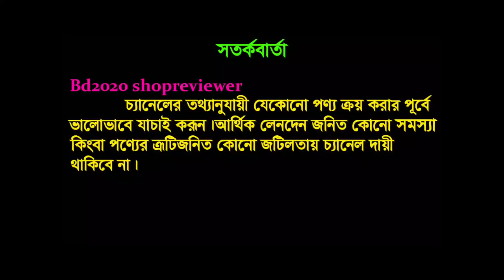২০০টাকায় বোরখা কিনার গোপন সন্ধান/বোরখা ওখিমারের সবথেকে বড়পাইকারি মার্কেটBorkha wholesale market inbd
আসসালামুআলাইকুম ভিউয়ারস । আজকের ভিডিওতে  আপনাদের বোরখা ও খিমারের   সর্ববৃহৎ পাইকারী মার্কেটের সন্ধান ও ব্যবসায়িক ধারনা
দেয়ার চেষ্টা করেছি।আশা করি এই সন্ধানটি নতুন ব্যবসায়ীদের উপকারে আসবে।

দোকানের ঠিকানা:মায়ের দোয়া এন্টারপ্রাইজ
                             দোকান নং:০৫/৬,ব্লক-সি,রেলওয়ে সুপার মার্কেট, বঙ্গবন্ধু এভিনিউ, গুলিস্তান-ঢাকা

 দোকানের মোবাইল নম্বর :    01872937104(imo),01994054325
                              আপনাদের ব্যবসা প্রতিষ্ঠান, দোকান, বিনোদন কেন্দ্র,ফার্নিচার শোরুম, ইলেকট্রনিক শোরুম, বুটিক, এছাড়া যে কোন  পন্যের
প্রচার করার জন্য  আমাদের সাথে যোগাযোগ করুন এই নম্বরে 👉 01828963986

ভিডিওটি ভালো লাগলে অবশ্যই ভিডিওটিতে লাইক,কমেন্ট এবং শেয়ার করতে ভুলবেন না ।

ভোলতা ,নারায়নগন্জ ,বঙ্গ মার্কেট, নবাবপুর,
নিমতলী পেট মার্কেট, স্টেডিয়াম মার্কেট,নিউমার্কেটপাইকারিবাজার ,নারায়নগন্জ পাইকারিবাজার ,
ইসলামপুর পাইকারিমার্কেট ,গুলিস্তান পাইকারিমার্কেট ,
বায়তুল মোকাররম মার্কেট, বংশাল সাইকেল মার্কেট,বঙ্গবাজার, পূরান ঢাকা,
শ্যামবাজার, মতিঝিল, ইস্টার্ন প্লাজা,
 ইসলামপুর ,গুলিস্তান ,নিউমার্কেট ,গাউছিয়াভোলতা ,ভোলতাগাউছিয়া পাইকারিমার্কেট  ,বাংলাদেশের পাইকারিবাজার
wholesale market in bangladesh, 2020,
পোশাকের পাইকারি মার্কেট
 সস্তায় কিনুন যেকোন পন্য, ছোট ব্যবসা,
ঢাকা নবাবপুর মার্কেট, dhaka nawabpur sahajalal market, aziz electric market, nawabpur rd,
nawabpur hardware market, fan, light, motor,new business idea, how to busniss idea toy,
 toy business bd,new collection toy, busniss ideas bd, busniss ideas bd,  chokhbazar,wholesale price,
 electric market, nawabpur road dhaka,electric market of nawabpur dhaka,
nawabpur electronics market,
কিভাবে খেলনার ব্যবসা করবেন, wholesale market in bangladesh, 2020,খেলনার পাইকারি দাম, থ্রিপিস ,কটনথ্রিপিস ,electric market, nawabpur road dhaka,
nawabpur electronics market,
শাড়িকালেকশন ,জর্জেটশাড়ি ,সুতিশাড়ি
খেলনার ব্যবসা, লাভজনক খেলনার ব্যবসা,,
পাইকারি মার্কেট, how to earn money in online,online business idea,how to start 3 piece business,চকবাজার চুড়ির দোকান,কমদামেথ্রিপিস,পাইকারিমার্কেট
জরজেটথ্রিপিস ,ওড়না  ,ইন্ডিয়ানপার্টিথ্রিপিস ,পাকিস্তানিথ্রিপিস
টুপিস ,business idea bangladesh,clothing business idea,three piece business idea,
three piece online wholesale market in bangladesh,wholesale 3 piece in dhaka,kom dame 3 piece,Wholesale Clothing Market,
wholesale clothing market in bangladesh,ওয়ানপিস ,জর্জেটথ্রিপিস ,সুতি ,সুতিওয়ানপিস ,সুতিটুপিস ,সুতি
চকবাজার গহনার দোকান, চকবাজার পাইকারি ব্যাগের দোকানা,  কম দামে মাল কিনুন, চকবাজার কসমেটিকস এর পণ্য,
কসমেটিকস, কম দামে বিয়ের সাজ সজ্জা ক্রয় করুন,paikari market in dhaka,
wholesale market in dhaka,kaliganj wholesale market,wholesale clothing market prices,